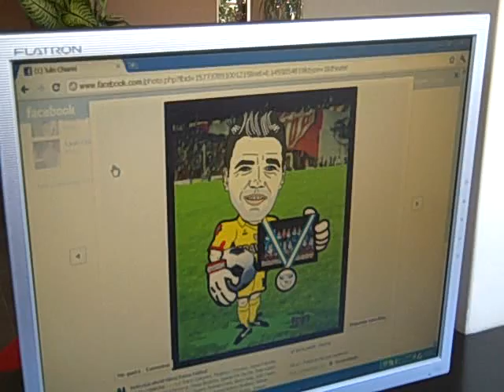Chiarini y su caricatura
Al arquero de Instituto, Julio Chiarini, un amigo de su pueblo natal, Oliva, le hizo una caricatura. El amigo se llama Jonás Falcioni